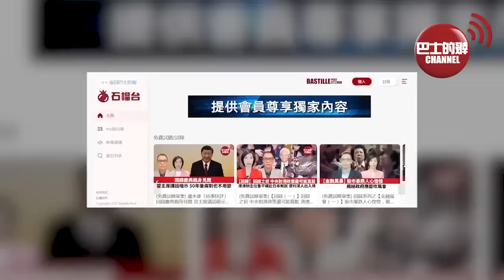【中國焦點新聞】 60後上將李橋銘任解放軍陸軍司令，注重特種作戰，喜歡以小博大。中國海軍飲馬湖半潛船訓練畫面罕見公開。23年1月5日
1、60後上將李橋銘任解放軍陸軍司令，注重特種作戰，喜歡以小博大。

2、中國海軍飲馬湖半潛船訓練畫面罕見公開。

3、艦載機累計超320次起降，遼寧艦跨年出海創多個首次。

4、中國在2023年全面推進探月工程四期和行星探測工程。